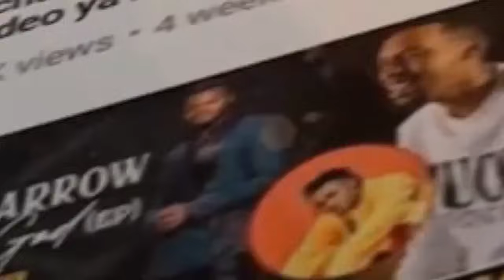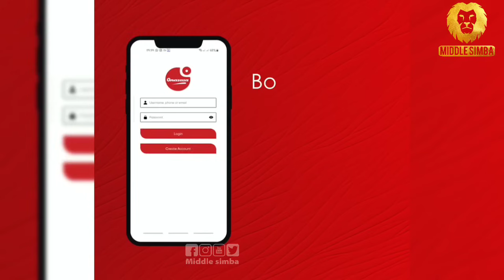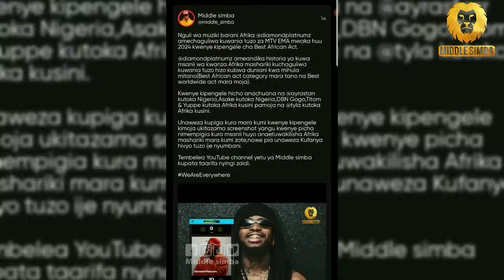DIAMOND hakamatiki! wachezaji wa AC MILAN waicheza SHU! baada ya kuwafunga MADRID jana,MBAPPE kaondo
diamondplatnumz dia